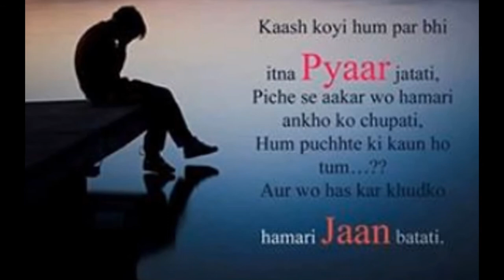सोनू निगम युवा नेता बीएसपी करैरा sonu_nigam_young_leader BSP karera ,Bahujan youtuber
''सर्वजन हिताय सर्वजन सुखाय''।

   सोनू निगम                      एक परिचय

संक्षिप्त जीवन परिचय

 नाम सोनू निगम

 पिता प्रकाश जाटव

 जन्म स्थान- रमजीपुर तहसील भितरवार जिला ग्वालियर मध्य प्रदेश

 वर्तमान निवास- कोमल वाटिका के पीछे न्यू तहसील करैरा जिला शिवपुरी मध्य प्रदेश

शैक्षणिक योग्यता .

आपने मध्य प्रदेश बोर्ड से साल 2014,2018 में 10वीं और 12वीं प्रथम श्रेणी से उत्तीर्ण की है आपने वर्तमान में बी.एस.सी एग्रीकल्चर पी. के यूनिवर्सिटी शिवपुरी मध्य प्रदेश से शिक्षा का अध्ययन कर रहे हैं और आगे भी अपनी शिक्षा जारी रखेंगे.

राजनीति में आना मेरा स्वपन.

बहुजन समाज पार्टी के 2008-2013 के बीएसपी प्रत्याशी श्री प्रागी लाल जाटव से आप 2014-15 में मिले और उनकी राजनीति से प्रेरित होकर आपने वर्ष 2015 में बीएसपी से जुड़े आपने बीएसपी से जुड़ने के बाद फुले ,शाहू ,आंबेडकर, मायावती जी का इतिहास पढ़ा और बहुजन समाज के मसीहाओं के बारे में जाना और मान्यवर कांशी राम जी के जीवन संघर्ष को पढ़कर आपके अंदर राजनीति करने की एक इच्छा जागी आप का मुख्य उद्देश्य बहुजन समाज को उनके हक अधिकार दिला कर ही रहेंगे और मान्यवर कांशी राम जी के सपनों का भारत बनाकर रहेंगे और और आप चाहते हैं बहन कुमारी मायावती जी देश के प्रधानमंत्री बने

''सर्वजन हिताय सर्वजन सुखाय'' इसी भावनाओं को लेकर आप सभी का साथ पाना चाहता हूं !

मैं ऐसे धर्म को मानता हूं जो स्वतंत्रता, समानता और भाईचारा सिखाएं को समर्थन करना चाहता हूँ

  -सोनू निगम युवा नेता
    बीएसपी मध्य प्रदेश

''आप अगर कोई अच्छी चीज पढ़ रहे हैं या बोल रहे हैं तो इससे कोई फायदा नहीं होगा फायदा जब होगा जब आप उन अच्छी चीजों को अपने व्यवहार में लाएंगे'' - गौतम बुद्ध

मैं एक नई तरह की सरकार के पक्ष में हूं! मैं ऐसे मेरीटोक्रेसी कहता हूं! वह योग्यता चाहिए, मापदंड बने| अगर आपको स्वास्थ्य मंत्री की जरूरत है, आपके पास सभी चिकित्सा है विशेषज्ञ है , उन्हें पद के लिए खड़े होने दें देश को चुनने दें , सबसे अच्छा चिकित्सक सबसे अच्छा सर्जन इसमें किसी भी राजनीति की आवश्यकता नहीं है! आपको एक शिक्षा मंत्री की जरूरत नहीं जरूरत है, सभी शिक्षाविदों को. विश्वविद्यालयो में कुलपति और कुलगुरु, आपके पास है महान प्रोफ़ेसर हैं , आपके पास वैज्ञानिक हैं- उन्हें खड़े होने दें और लोगों को सर्वश्रेष्ठ चुनने दे! अगर हम बुद्धिमान लोगों, रचनात्मक के हाथों में है, तो दुनिया बहुत बेहतर होगी जो लोग कष्ट नहीं कर सकते जिंदगी बुद्धि उन्हें कवि बेवकूफी करने की अनुमति नहीं देगी, चीजें जो राजनेता करते हैं! और शक्ती हमेशा उनके साथ होना चाहिए जो अधिक सतर्क , अधिक जागरूक लोग हैं! तब केवल हम सुरक्षित हैं! अर्थात पूरी मानवता को कष्ट करने जा रहे हैं.

बीएसपी मध्य प्रदेश

🐘🐘बहुजन समाज पार्टी
करैरा जिला शिवपुरी मध्य प्रदेश🐘🐘

बहुजन महापुरुषों फुले शाहू आंबेडकर आदि महापुरुषों की गाने वीडियो वाह बहुजन विचार के लिए बहुजन विचारधारा से संबंधित हर प्रकार की न्यूज़ पाने के लिए हमारे चैनल को सब्सक्राइब करें और सोशल मीडिया से जुड़ने के लिए नीचे दिए गए नाम पर क्लिक करें

Follow. वेबसाइट से जुड़ने के लिए इस लिंक पर क्लिक करें

सोनू निगम युवा नेता बीएसपी
करैरा जिला शिवपुरी (एम पी)

सोनू निगम युवा नेता BSP से जुड़ें इस लिंक पर क्लिक करें

Sonu nigam Karera
Bsp sonu Karera
सोनू निगम बीएसपी करेरा
युवा नेता बीएसपी करेरा

सोनू निगम युवा नेता बीएसपी करैरा मोबाइल नंबर 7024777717